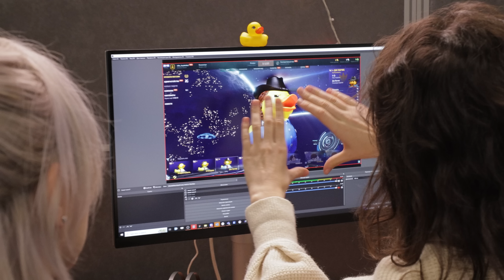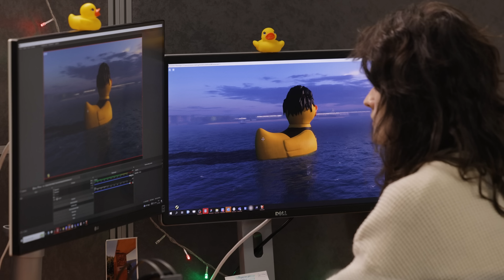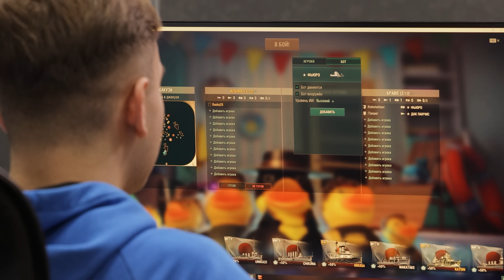Дневники разработчиков: разборка в джакузи | Соскучились по уточкам?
Как проходит разработка первоапрельского игрового события и что ждёт нас в этом году? Александр GeneralPunk_LST Харитонов расспросит обо всём гейм-дизайнеров и выяснит, какая стратегия лучше всего для разборок в джакузи. Спойлер: тараном этого противника не возьмёшь!